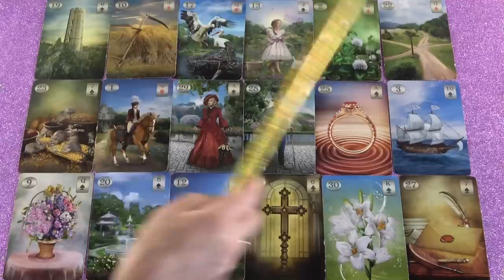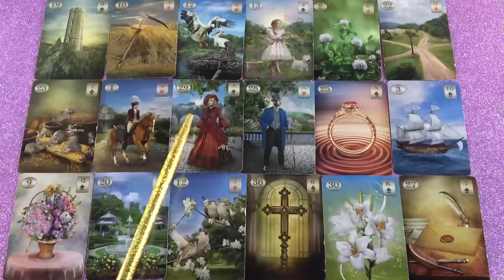Ő visszatér hozzád és tervez veled egy utazást#tarot